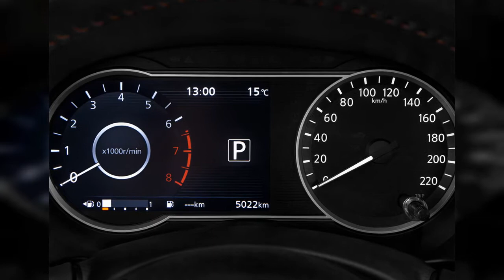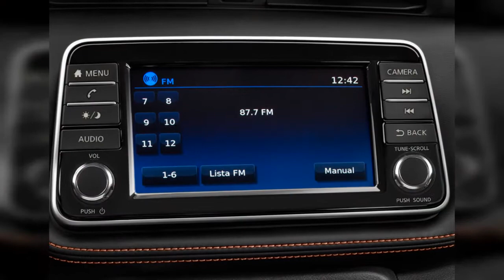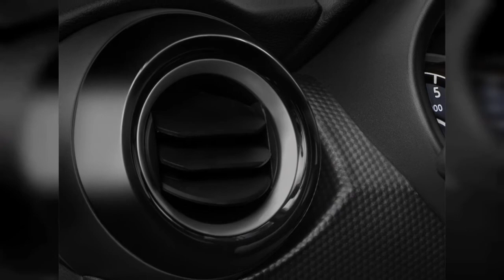2020 Nissan Kicks | FULL TOUR | Interior and Exterior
The 2020 Nissan Kicks is a quirky and cute crossover thats inexpensive, but some of the details just feel cheap. To find out why the 2020 Nissan Kicks is rated 5.2 and ranked #12 in Small SUVs, read  expert review.
0:00 - Intro
0:00:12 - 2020 Nissan Kicks SV FWD Angular Front Exterior View
0:00:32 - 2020 Nissan Kicks SR FWD Rear Exterior View
0:00:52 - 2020 Nissan Kicks SR FWD Rear Seats
0:01:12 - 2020 Nissan Kicks SV FWD Front Seats
0:01:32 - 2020 Nissan Kicks SV FWD Open Doors
0:01:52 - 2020 Nissan Kicks SR FWD Front Seats
0:02:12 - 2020 Nissan Kicks SR FWD Trunk
0:02:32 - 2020 Nissan Kicks SV FWD Rear Seats
0:02:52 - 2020 Nissan Kicks SR FWD Angular Front Exterior View
0:03:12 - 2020 Nissan Kicks SV FWD Trunk
0:03:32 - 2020 Nissan Kicks SR FWD Engine
0:03:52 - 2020 Nissan Kicks SR FWD Instrument Panel
0:04:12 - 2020 Nissan Kicks SR FWD Instrument Cluster
0:04:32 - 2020 Nissan Kicks SV FWD Instrument Cluster
0:04:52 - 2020 Nissan Kicks SV FWD Engine
0:05:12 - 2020 Nissan Kicks SR FWD Dashboard
0:05:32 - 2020 Nissan Kicks SR FWD Steering Wheel
0:05:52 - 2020 Nissan Kicks SV FWD Instrument Panel
0:06:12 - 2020 Nissan Kicks SV FWD Dashboard
0:06:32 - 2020 Nissan Kicks SR FWD Angular Rear Exterior View
0:06:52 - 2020 Nissan Kicks SR FWD Gear Shift
0:07:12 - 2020 Nissan Kicks SV FWD Steering Wheel
0:07:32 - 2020 Nissan Kicks SV FWD Gear Shift
0:07:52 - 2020 Nissan Kicks SV FWD Grille
0:08:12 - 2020 Nissan Kicks SV FWD Audio System
0:08:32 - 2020 Nissan Kicks SV FWD Temperature Controls
0:08:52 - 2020 Nissan Kicks SR FWD Temperature Controls
0:09:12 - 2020 Nissan Kicks SR FWD Audio System
0:09:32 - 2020 Nissan Kicks SR FWD Grille
0:09:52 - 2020 Nissan Kicks SV FWD Door Handle